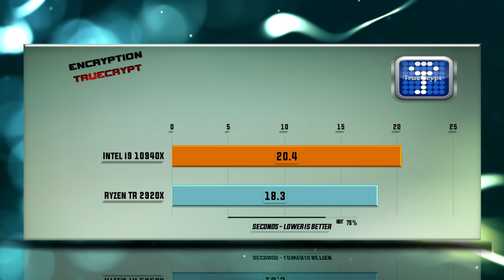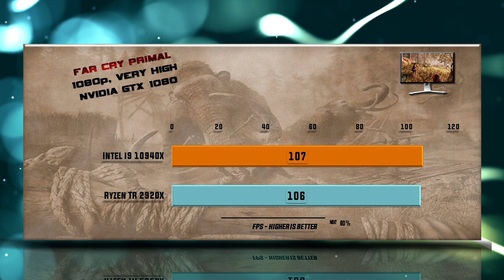10940X vs 2920X Benchmarks | Test Review | Gaming | 15 Tests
Intel i9-10940X vs Ryzen TR 2920X BENCHMARK

Intel i9 10940X

Intel i9 10940X - Stock Frequency - 3,300MHz Turbo Frequency - 4,600MHz, Products formerly Cascade Lake, Memory Types DDR4-2933, Max # of Memory Channels 4, Coffee Lake Chipset, 14+++ nm Technology, CMOS Word Size - 64 bit Cores 14 / Threads 28, TDP 165 W.

Tests:
X265
7-ZIP Compression – 0:13           TrueCrypt Encryption – 0:26                    X264 – 0:38
Games tested on GTX 1080/GTX 1080 Ti/RTX 2080 Ti:
Hitman 1080p – 0:50                    Total War Warhammer 1080p – 01:02   ROTR 1080p – 01:18
Far Cry Primal 1080p – 01:30      PUBG 1080p – 01:42                                FAR CRY 5 1080p – 01:54
Witcher 3 4K – 02:05                     SOTR 1440p – 02:18                                FAR CRY 5 1440p – 02:30
Battlefield V 1080p – 02:42          Metro Exodus 1080p 02:54